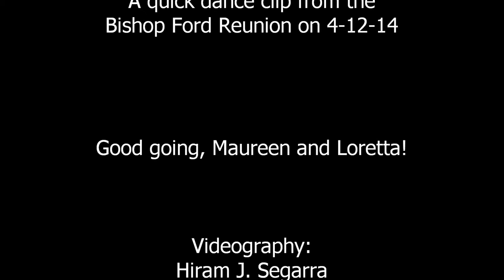Dancing Clip from the Bishop Ford Reunion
A very quick clip of friends dancing at the Bishop Ford Reunion from April 12, 2014.